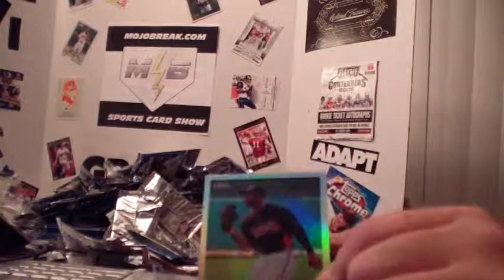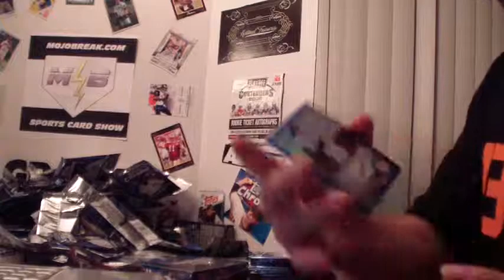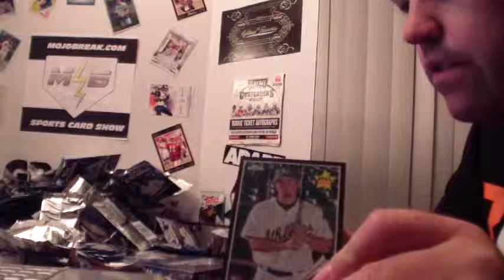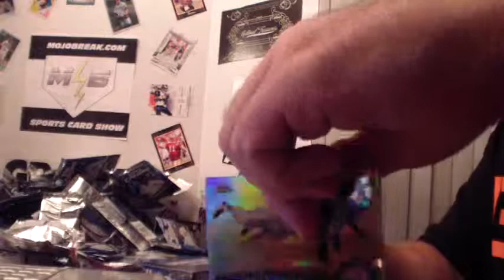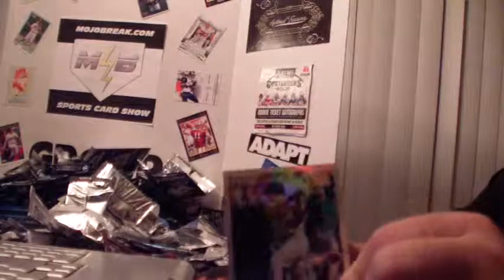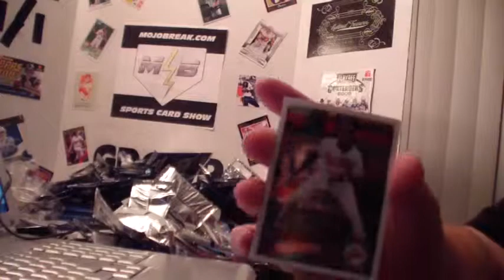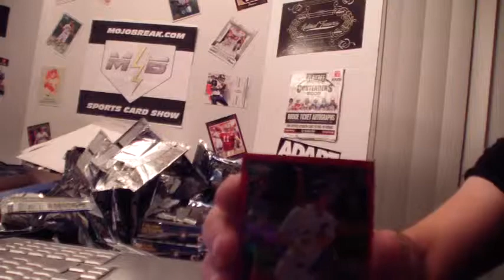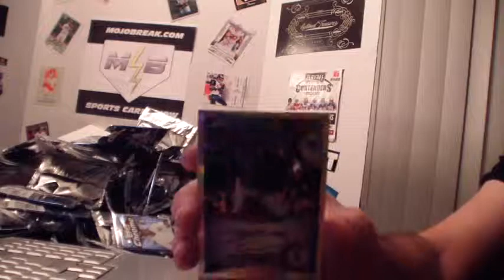2011 Topps Chrome Baseball 12 Box Case Group Break pt 3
To get a spot in one of our break check out mojobreak.com